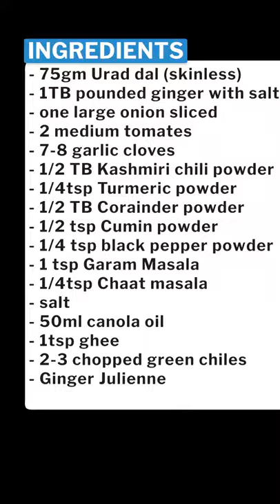Dal Maash - Maash ki Daal - Urad dal - Vegetarian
Dal Maash or Maash Ki dal is a delicious Vegetarian urad dal dish from the indian subcontinent.Goes perfectly well with Roti or naan

The method is simple and clear, and listing the ingredients below

- 75gm Urad dal (skinless)
- 1TB pounded ginger with salt
- one large onion sliced
- 2 medium tomates
- 7-8 garlic cloves
- 1/2 TB Kashmiri chili powder
- 1/4tsp Turmeric powder
- 1/2 TB Corainder powder
- 1/2 tsp Cumin powder
- 1/4 tsp black pepper powder
- 1 tsp Garam Masala
- 1/4tsp Chaat masala
- salt
- 50ml canola oil
- 1tsp ghee
- 2-3 chopped green chiles
- Ginger Julienne